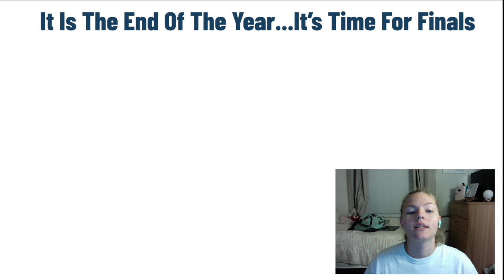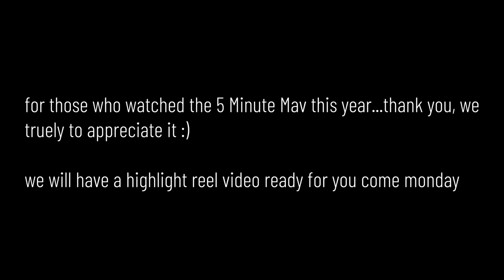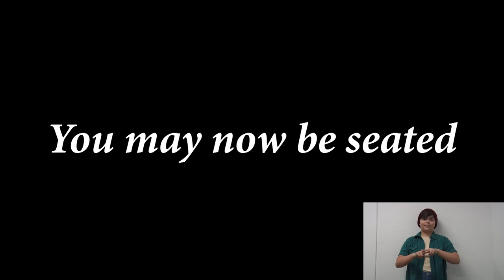andrada announcements 5 19 23